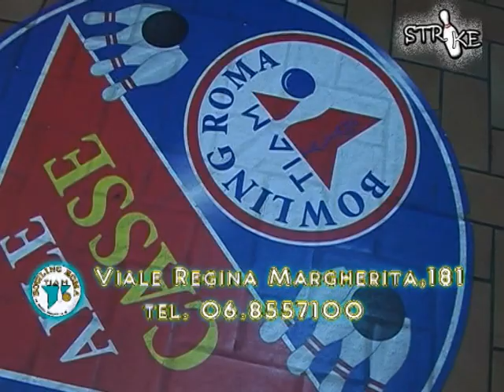MATTEO SETTI GIOCA A BOWLING _ STRIKE PUNTATA 4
Matteo Setti ospite nella nostra pista di Bowling intervistato da Danilo & Sandro.
Strike un programma di MIrko Bonocore in onda su Romauno SKY518.